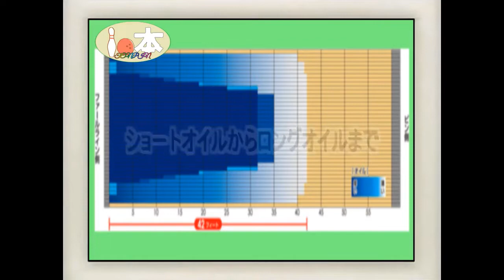めざせボウリングマスター 第弐話 「たいけつボウリングセンター!!」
おはこんちゃたかたかです!
第弐話です
~内容~
某ピカチュウボウラーを追い続ける主がボウリングで殿堂入り(?)
を目指す企画です。
この動画は21年9月撮影、感染症対策などを徹底し撮影してます。

東洋大学すぐ隣にあるボウリング場です！！
〒350-0806 埼玉県川越市天沼新田318番地

↑上記登録お願いします